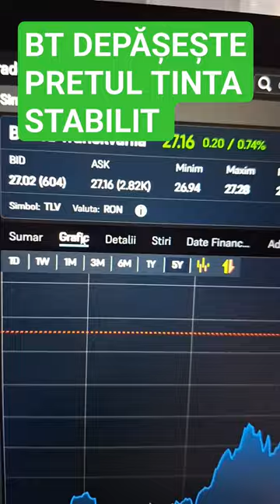BANCA TRANSILVANIA CRESTE PESTE AȘTEPTĂRI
Iti multumesc pentru vizualizare si te asteptam cu mai multe informatii pe canal cu un SUBSCRIBE si LIKE la video pentru a putea ajunge la mai multa lume cu aceste informatii !